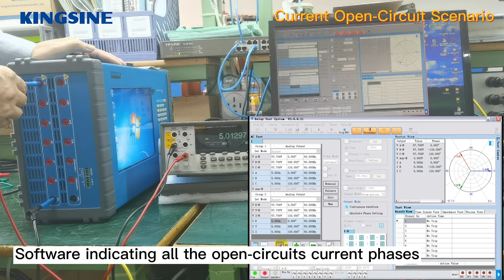6 Phase Relay Testing Kit Compact High Accuracy Universal Small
We can provide 6 Phase Relay Testing Kit，Compact Relay Testing Kit，High Accuracy Relay Testing Kit and so on.
Kingsine Electric Automation Co., Ltd., quality 6 Phase Relay Testing Kit Compact High Accuracy Universal Small manufacturer from China.